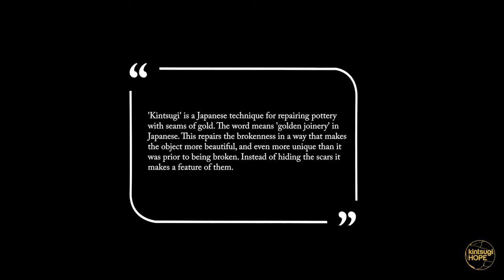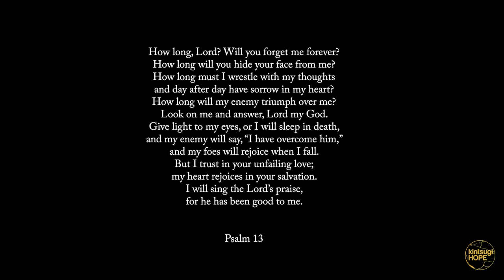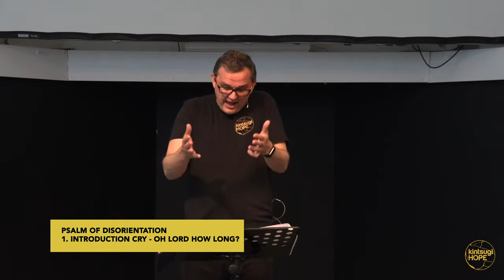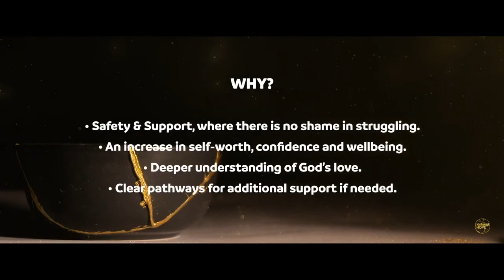Patrick Regan OBE from kintsugihope.com shares his thoughts on 'Lament'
Part of a twice weekly Thought for the Day from the Estuary Church Group. During August, these short reflections have been kindly provided by Patrick Reagan OBE, from kintsugihope.com